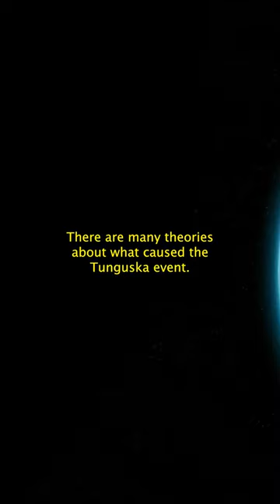The Tunguska Event: The Mysterious Explosion That Shook the World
In 1908, a massive explosion occurred in the remote region of Tunguska, Siberia, that flattened trees and caused shockwaves that were felt around the world. To this day, the cause of the Tunguska Event remains a mystery, with theories ranging from a meteorite impact to a black hole. In this video, we delve into the history and science behind the Tunguska Event, exploring the various theories and evidence that have been put forward over the years. Join us on a journey to uncover the truth behind one of the most fascinating and enigmatic events in human history.